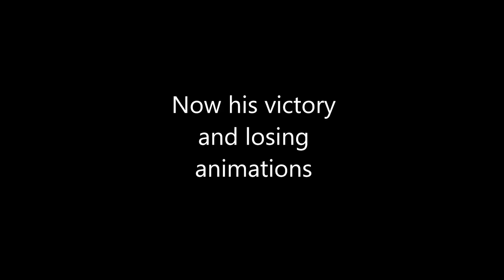Wile E Coyote in Multiversus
My 2nd most wanted character I love Wile and I think he be so fun to play with him in Multiversus